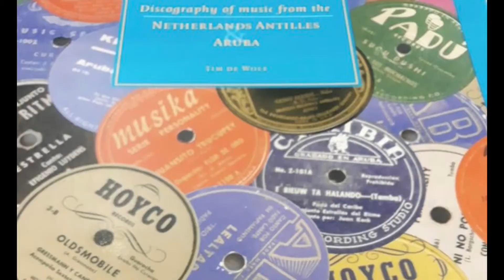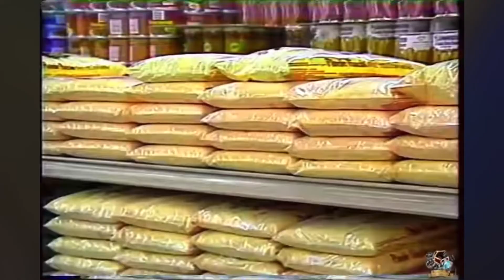entrevista. Goriaka - episodio #112 / Patrick Martijn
Un pais den desaroyo mester di su historia. Kuantu biaha bo tabata un kaminda o algu a sosode i bo a pensa: “Ta un lastima ku no a dokumenta e hecho”. Patrick Martijn ta un yu’i Kòrsou ku ta konsiente di e importansia di dokumenta i reskata momentunan importante di nos historia. Awe e ta konta nos kon pashona e ta pa por kontinua ku digitalisashon di e material ku e tin.